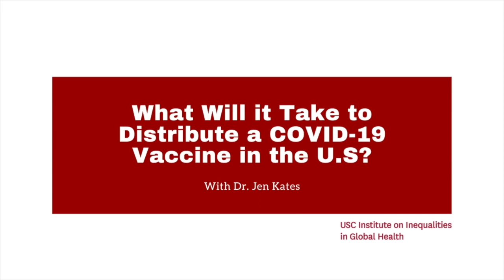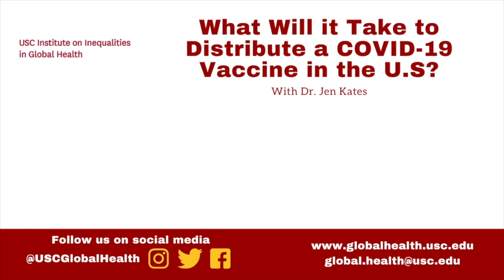"What Will It Take to Distribute a COVID-19 Vaccine in the U.S.?" With Dr. Jen Kates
On November 2nd, the USC Institute on Inequalities in Global Health hosted the final Virtual Lecture Series Event of the fall semester titled, “What Will it Take to Distribute a COVID-19 Vaccine in the U.S?”

Dr. Jen Kates is the Senior Vice President and Director of Global Health & HIV Policy Henry J. Kaiser Family Foundation and oversees KFF’s policy analysis and research focused on the U.S. government’s role in global health and on the global and domestic HIV
epidemics. Widely regarded as an expert in the field, she regularly publishes and presents on global health and HIV policy issues and is particularly known for her work analyzing donor government investments in global health; assessing and mapping the U.S. government’s global health architecture, programs, and funding; and tracking and analyzing major U.S. HIV programs and financing, and key trends in the HIV epidemic, an area she has been working in for close to thirty years.